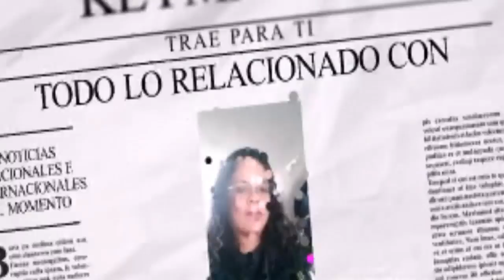¡ ESTE ES EL NUEVO CONTRATO MILLONARIO DE LUCERO POR CANTAR EN CULIACAN ¡ ASOMBROSO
Lucero se presentará en un evento donde reemplazará a cantante y ¡también sus millones!